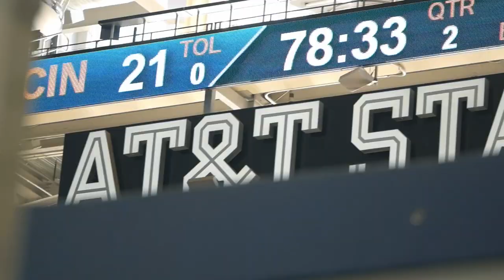AT&T Short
HFC AT&T Short